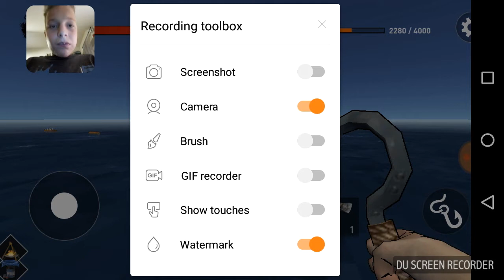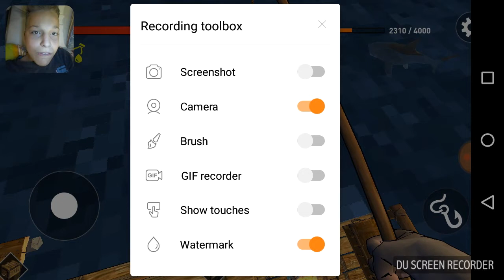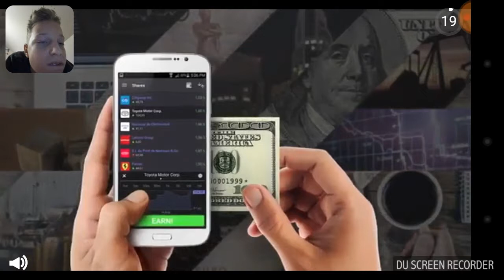Raft original 1 rész